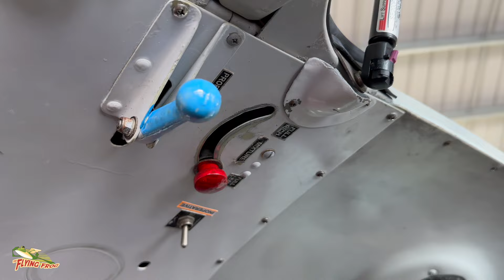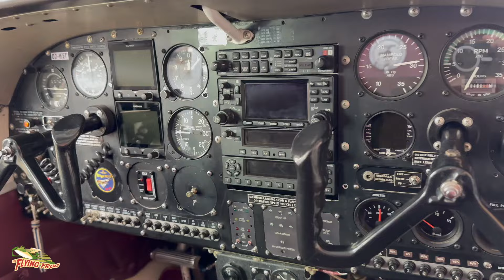Meet my dream plane...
(VOSF)
A disappointing flight where the wind conditions made it impossible to land on the lake safely...
Talking of "lake", meet my DREAM plane: the LAKE BUCCANEER! Jump to the 3 minute mark to go directly to the Buccaneer bit…
I'm totally in love with it... What do YOU think of it?
Un peu déçu des conditions sur le lac, (ça aurait été imprudent de tenter des amerrissages avec des creux), je me suis consolé avec l’arrivée de l’avion de mes rêves, le Lake Buccaneer !

00:01 introduction
00:20 Cessna 185 Skywagon
03:00 Lake Buccaneer